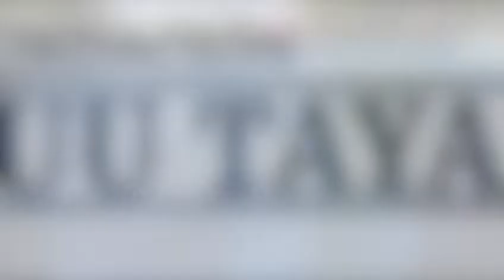Promoción de Programa Agua Para Todos